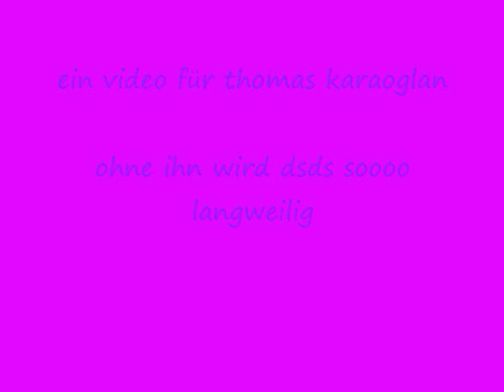thomas karaoglan - das geht ab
es is sooooo schade das er draußen is